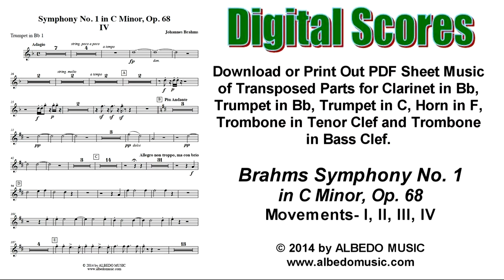Digital Scores- Brahms Symphony No. 1, Op.68 (Transposed Parts for Clarinet, Horn and Trumpet)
Download or Print Out PDF Sheet Music of Transposed Parts for Clarinet in Bb, Horn in F, Trumpet in Bb and Trumpet in C
Brahms Symphony No. 1 - Transposed Parts

Brahms Symphony No. 1 in C Minor, Op. 68
Movements- I, II, III. IV

Originally for Clarinet in C & A, Horn in C & E, and Trumpet in C & E.
Movement I- Un poco sostenuto. Allegro, Movement II- Andante sostenuto, Movement III- Un poco Allegretto e grazioso, Movement IV- Adagio. Piu Andante. Allegro non troppo, ma con brio.
Rehearsal Letters may or may not coordinate with other scores.
Transposed and Arranged by: Doug Clyde